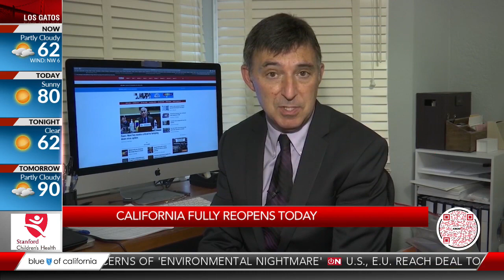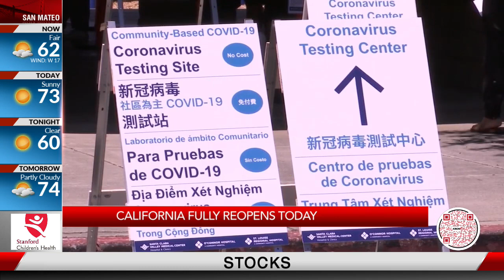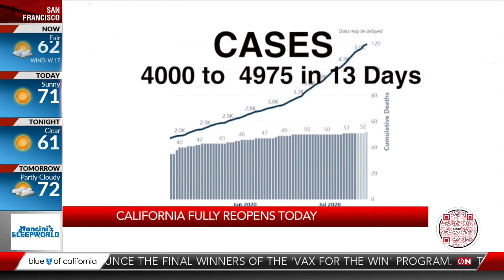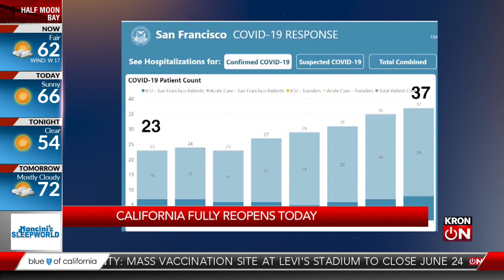Timeline: A look back at the pandemic then vs. now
KRON4's Noelle Bellow reports.